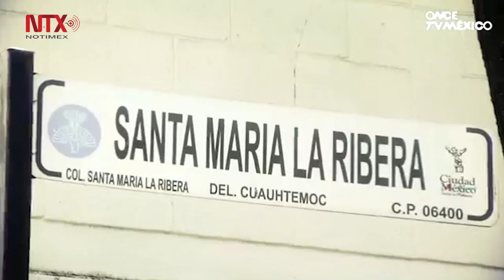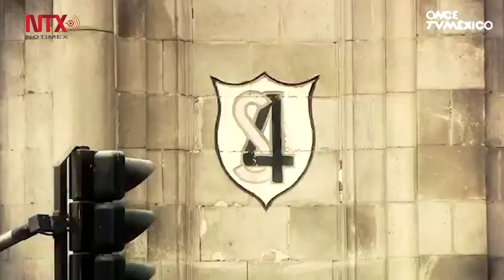Derrumban Baños Chopo para construir complejo habitacional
La Santa María la Ribera ha sido objeto de la gentrificación que vive la ciudad, específicamente en la alcaldía Cuauhtémoc